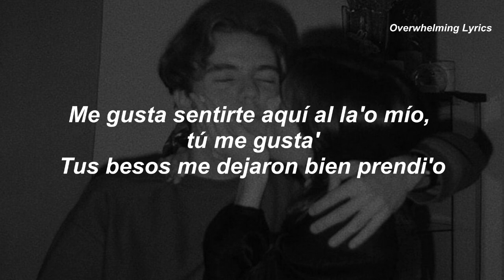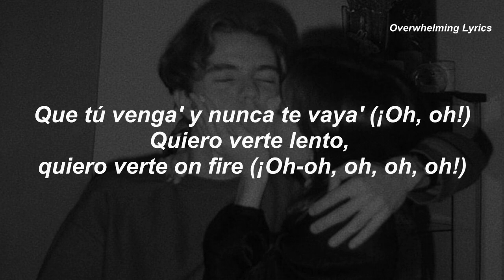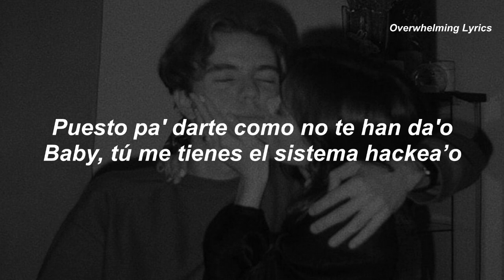NANAE - Jay Menez x Beéle (Letra/Lyrics)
Letra:
Full Harmony
Yeah-yah
Me gusta sentirte aquí al la'o mío, tú me gusta'
Tus besos me dejaron bien prendi'o
Como la luz del cuarto que no quiero apagar pa' verte
Cuando te quite la ropa roja como los ojos de tu nota

[Coro: Beéle]
Cuando acabemos, quédate aquí durmiendo conmigo
Yo sé qué hace tiempo no te dan calor y hace frío
Nanaeh, nanaeh, tú te quedaste en mi sistema
Nanaeh, nanaeh, contigo me amarro con cadena'

Tú rompe', tú estás dura
Bien divertida como Ace Ventura
Te busco en la Harley, mi Harley Quinn
Yo quiero meterte y meterno' al agua
Si vamo' en la guagua, no' vamo' atrá'
Que nadie en beba se va a enterar
Tiene' lo tuyo, tú tiene' maldad
Te pones Fendi y yo Dolce & Gabbana
Te pones lucía', yo te luzco, mami, tú estás encendía' (¡Oh-oh-oah!)
Si todos mis día' yo no veo tu cu-cu, ¿cuándo será el día? (¡Oah-oh-oah!)
Que tú venga' y nunca te vaya' (¡Oh, oh!)
Quiero verte lento, quiero verte on fire (¡Oh-oh, oh, oh, oh!)

[Coro: Jay Menez & Beéle]
Cuando acabemo', quédate aquí durmiendo conmigo
Yo sé qué hace tiempo no te dan calor y tiene' frío

[Verso 2: Jay Menez]
Con ese montón cualquiera se queda jukia'o
Tú me tienes bien desacata'o, a tus fotos del IG pega'o (Pega'o)
No se llama Celia, pero también tiene tumbao
Ese fuego no dejamos que se apague
Recuerdo tú comiéndome y lo rico que eso sabe
Los pantycito' bien mojao' para que lo' lavé
Le gusta que saque el iPhone y la grabe
Tú ere' mía, pero en mi cama tú siempre está' bienvenida
Por favor, mai, no te vayas todavía
Que te voy a echar ese panty pa'l la'o
Puesto pa' darte como no te han da'o
Baby, tú me tienes el sistema hackea’o

[Outro: Beéle & Jay Menez]
(Cuando acabemos, quédate aquí conmigo)
Yeah-yeah
Dímelo, Beéle
Eh, ¡Beéle! (Yo sé qué hace tiempo)
Jay Menez (No te dan calor y hace frío)
Yeah, yo' Menez, yeah-yeah-eh
Díselo, Luian
Ma-Ma-Mambo Kingz
Kingz Daddy
Dímelo, YannC
El flow e' otra cosa, Magic (Kingz Daddy)
Dímelo, Súper Da-Súper Daki', woh
Jay Menez, Jay Menez
Dímelo, Morocho
Y e' Kiko, woh, woh-oh-oh
Gyal, break-break-break, break it up, mamá